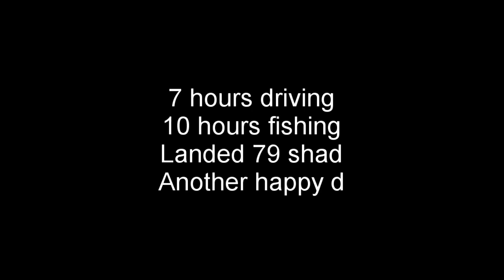Giant Shad Fishing At Bonneville Dam Washington 2020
It's a raining day at Bonneville dam, Washington State. I landed 79 shad, very good size. Shad run at Columbia river from late May to to July every year, and they are good fighters. Bring a ML fishing pole and enjoy the fight.
American shad fishing is one of most exciting event every year, people even drive a thousand mile to get a spot. Like today, I met people drove from CA and Canada...
Fishing at Bonneville dam from WA side or Fishing at cascade lock from OR side are both good.
I was using 9"6 ML spinning rod, 15 lb main line, 12 lb lead line, 1/16 oz shad dart(green or orange are my favorite)